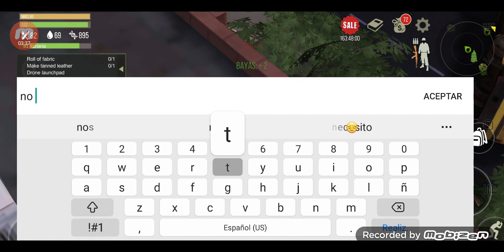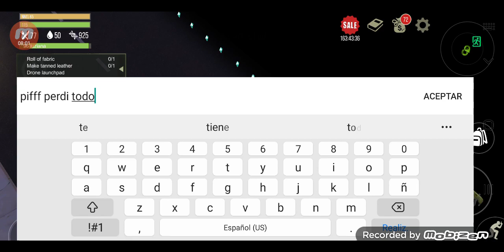Prey Day: Juego de Zombies y supervivencia. Droops Voy Con Grupo...